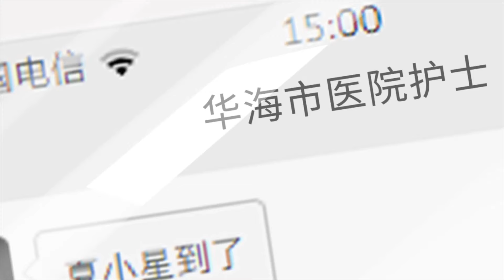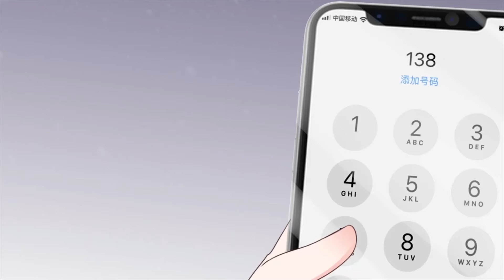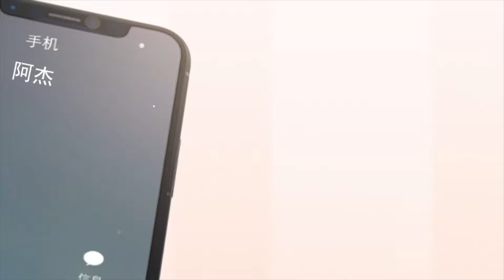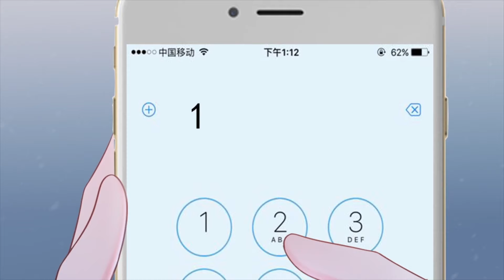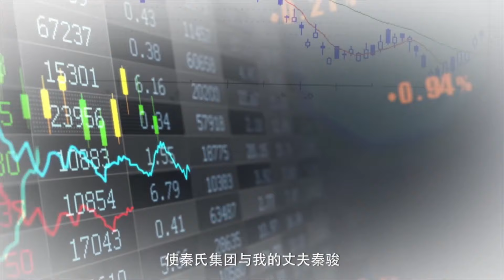💓少爷回家看到熟睡的女仆太可爱，忍了一晚上终于忍不住要亲亲她！丨星动甜妻夏小星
💓剧名【Drama Name】： 夏夫人 ，恋爱前先结个婚！❤| Mrs. Xia , get married before we fall in love ! 💓点击看全集【click for all works】： 💘穿越人海，奔赴与你，等侯关注！Through the crowd, to you！Wait for your subscription! All videos have bilingual subtitles（eng and CHS） 💘女仆误入少爷浴室，少爷直接扑倒女仆，两人翻云覆雨直至天明| 星动甜妻夏小星 ❤【简介】该剧讲述的是18岁少女在总裁家里工作，而总裁被父母催婚，便与她签订婚前契约。在不断的相处中，霸总发现他越来越喜欢这个女孩子…… The show is about an 18-year-old girl who works at the home of the president, who is urged by her parents to marry, and then signs a prenuptial contract with her. In the constant getting along, the overlord realizes that he likes the girl more and more